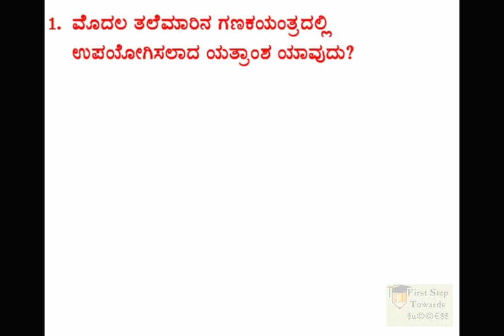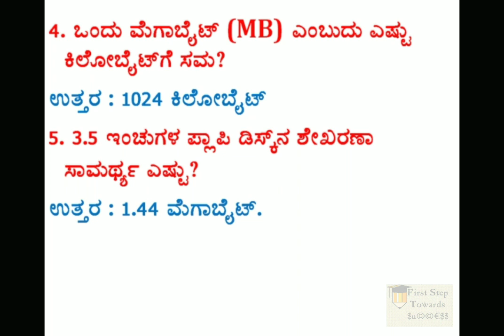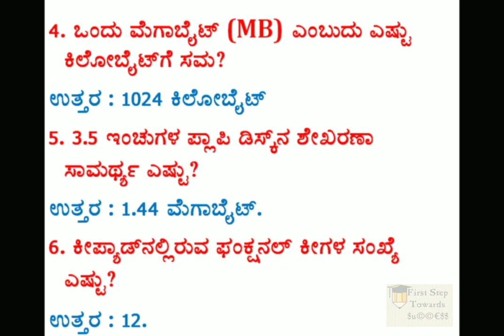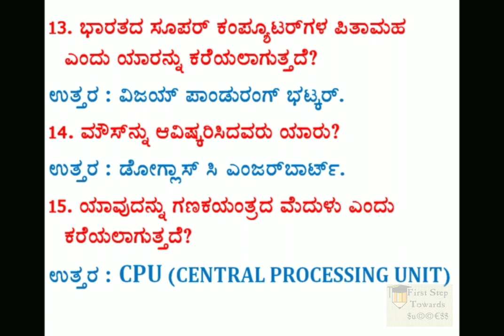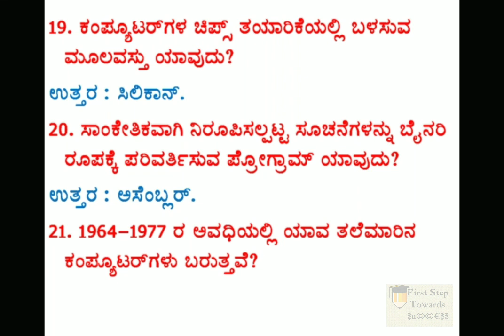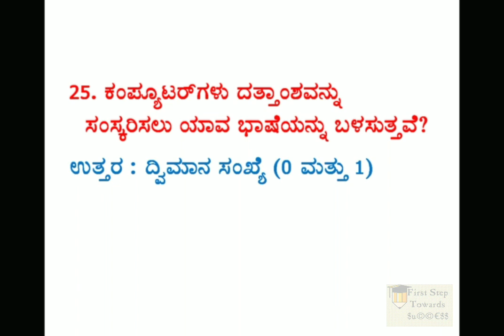Questions on Computer in Kannada